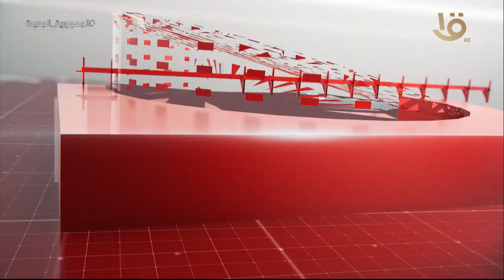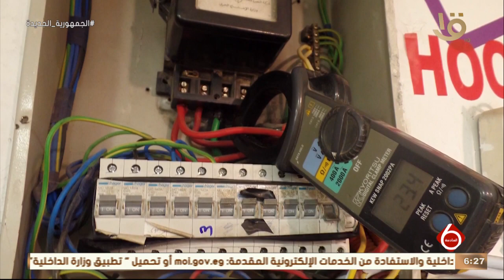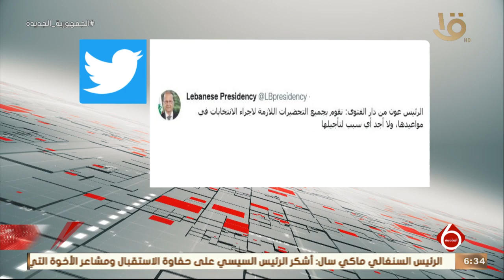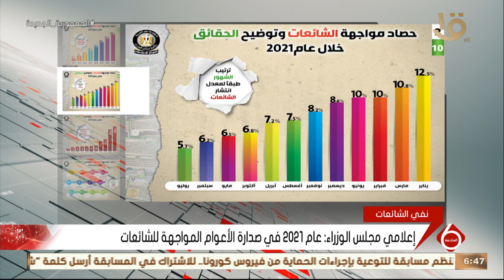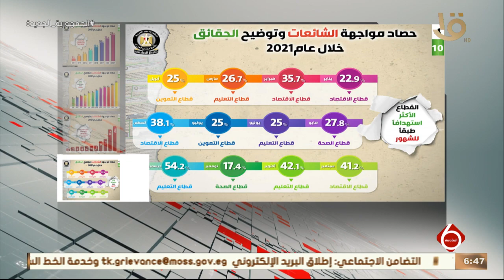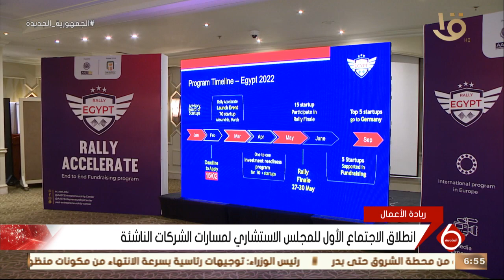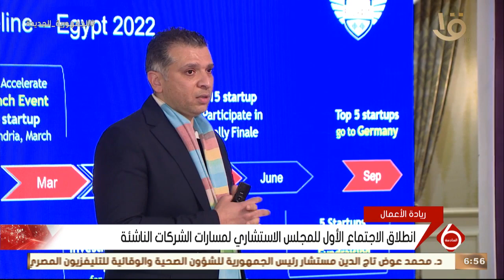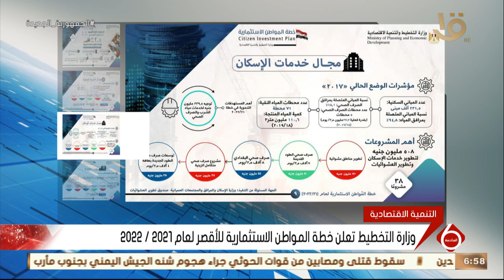نشرة السادسة | أهم الاخبار الساسية والأقتصادية محليا وعالميا ..الحلقة الكاملة 29-1-2022